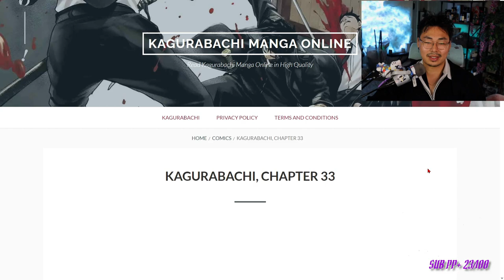Kagurabachi Chapter 33: Defend to the Death